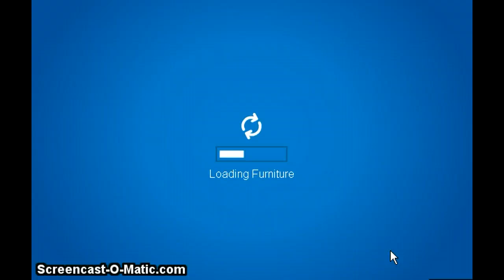Club Penguin - Guy humps things on Halloween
It wasn't me. Ok, yes it was.